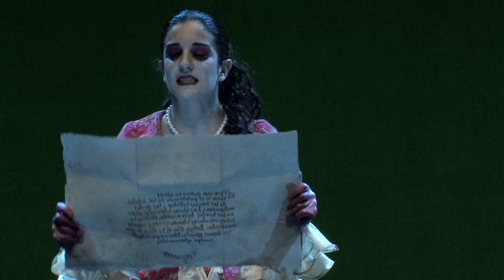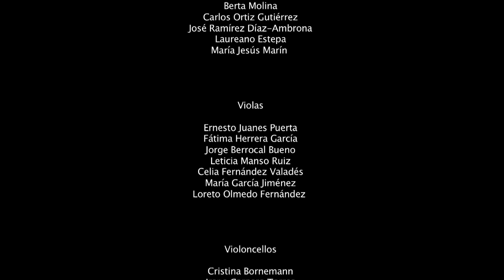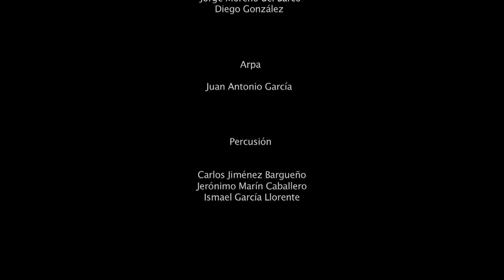Amor de don Perlimplín con Belisa en su jardín | UC3M | DOGMA TEATRO por i-Tek.es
Fragmentos del espectáculo Amor de don Perlimplín con Belisa en su jardín, de Aula de las Artes UC3M.

AUTOR
Texto: Federico García Lorca
Dirección de escena y dramaturgia: Abel González Melo
Dirección musical: Manuel Coves

INTÉRPRETES
Miguel Ángel Coca
Almudena Rubiato,
Adela Mora
Isabel Marina
Jesús Vilches
Laura González Cortón

EQUIPO
Escenografía y vestuario:  Javier Chavarría
Diseño de iluminación: César Linares
Maquillaje y caracterización: Rey Montesinos, Miriam Hernández
Coreografía: Eva Sanz, Belinda Jiménez
Asesoría literaria: José Luis García Barrientos
Asesoría musical: Enrique Viana
Entrenamiento actoral: Francesco Carril

Asistencia de dirección y producción: Laura González Cortón
Asistencia a la dirección musical: Jerónimo Marín: Asistencia de iluminación
Asistencia de vestuario: Agustín Maza
Edición de la obra musical: Pilar Quintana
Tritó Ediciones
Confección de vestuario: Sol Curiel

Construcción escenográfica: Asimétrico Producciones de Arte y Diseño

Diseño gráfico: altura x estudio

Gestión, comunicación y dirección técnica: Equipo del Aula de las Artes
Dirección del Aula de las Artes: Sonsoles Herreros Laviña
Vicerrector de Cultura y Comunicación: Miguel Satrústegui Gil-Delgado

PRODUCCIÓN AUDIOVISUAL
i-Tek.es | Rodaje y producción audiovisual y multimedia | Calidad 4K HD panorámico